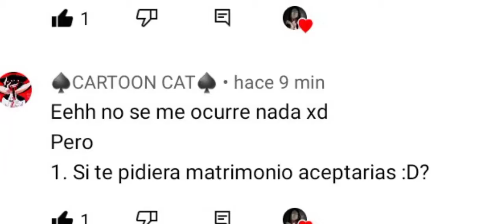Bueno ahy ta (me duelen los dedos :"v)